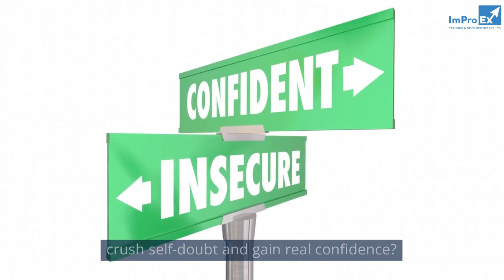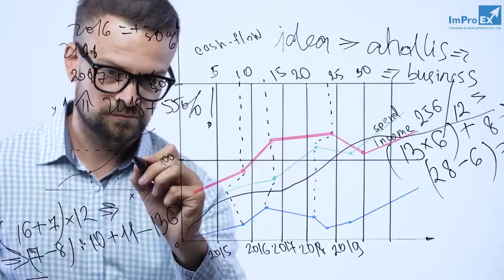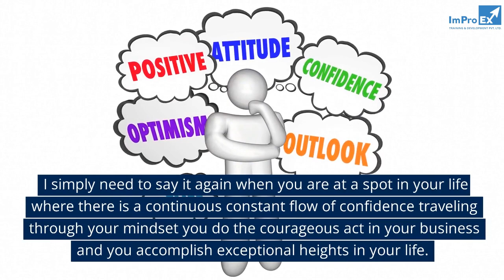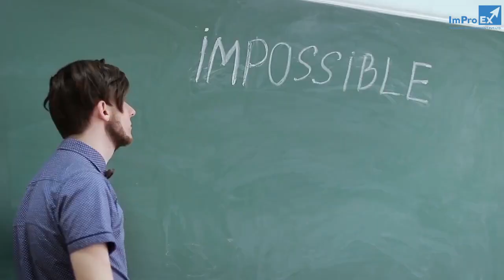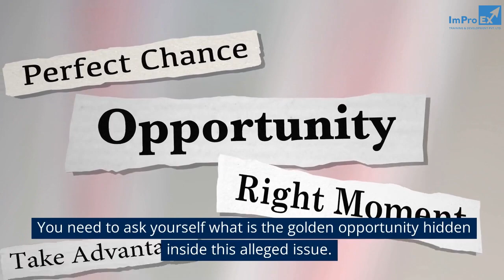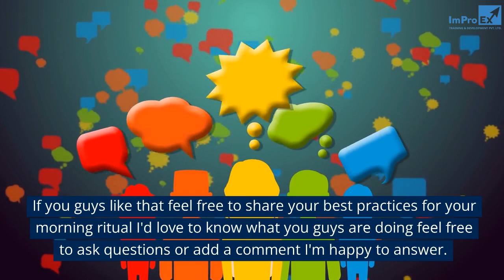Discover the Tips to Instantly Transform Your Self-Confidence!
In this video, we're going to discuss the tips to instantly transform your self-confidence.

If you're looking for ways to boost your self-confidence, then keep on reading! In this video, we're going to discuss the different techniques that can help you boost your self-esteem and feel more confident about yourself. From self-talk to self-help techniques, we'll cover everything you need to transform your self-esteem and start living a more confident life!

Hi, We are ImProEx; Implementation Productivity experts and this channel is all about increasing productivity.  As an entrepreneur, your way of life is to be more productive. The reason we struggle is that we live by traditional social norms. Self-love is key to breaking those by cultivating healthy habits.

Check out some amazing entrepreneur productivity hacks, self-love tips, and tricks. Beat procrastination, and be inspired to make way for a productive day and a life full of success.